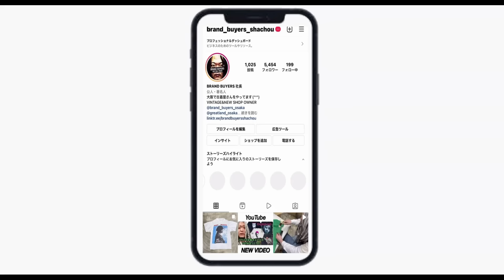3/23 greatLAnd流「オシャレ」なデザイン！音楽系のみピックアップ！新入荷も複数あります！ヴィンテージTシャツ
RUSH 1990 PRESTO TOUR WHITE Hanes LARGE 9401

ROCK & ROLL HALL OF FAME MUSEUM THE CONCERT 1995 WHITE LARGE 9402

PINK FLOYD WISH YOU WERE HERE EURO FITS XL 9404

ROLLING STONES VOODOO LOUNGE SPIKE TONGUE BOOTLEG WHITE XL 9399

ROLLING STONES 1994 Gerald Scarfe WHITE BROCKUM LARGE 9398

LINKIN PARK 2001 HYBRID THEORY NAVY cygnus LARGE 9400

MACHINE HEAD MACHINE FUCKIN' HEAD TOP SHIRT XXL 9405

greatLAnd OSAKA
大阪市西区南堀江1-25-17 相互ビル3F
open 13:00-21:00
火曜定休日